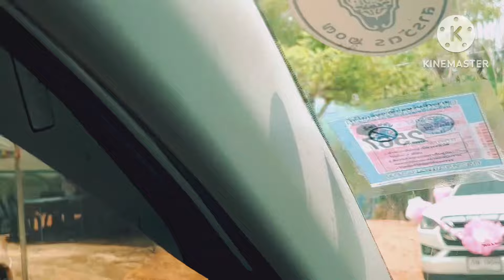มางานบวชลูกชายของ คนริมทาง ชาแนลมาเจอศิษย์เก่า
ศิษย์เก่าโนนศรีน่ารักมา มาดูกันค่ะ